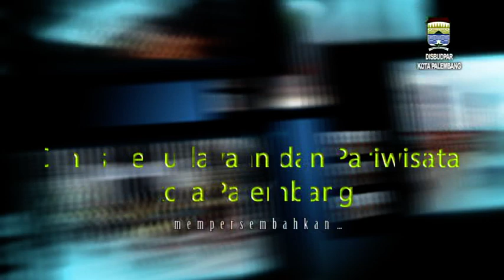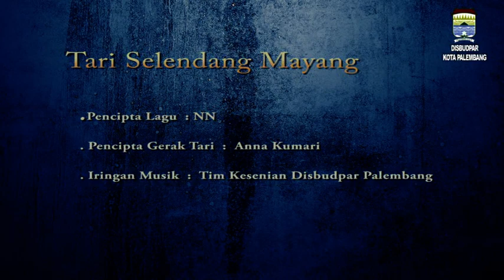1. DOKUMENTASI TARI KOTA PALEMBANG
Dokumentasi Tari yaitu Perekaman MUsik  dan Gerak Tari ini dibuat tahun 2014 dengan Ketua Pelaksana Lisa Surya Andika, SP, MM dan Tim Dinas Kebudayaan dan Pariwisata Kota Palembang Bidang Pengembangan Kebudayaan. Tari yang didokumentasi dalam rangka melestarikan  dan pengembangan Tari Tradisi yang ada di Kota Palembang.
Tari yg di dokumentasi yaitu
1. Tari Tanggai
2. Tari Joged Rindu Merindu
3. Tari Tenun Songket Kreasi
4. Tari Selendang Mayang